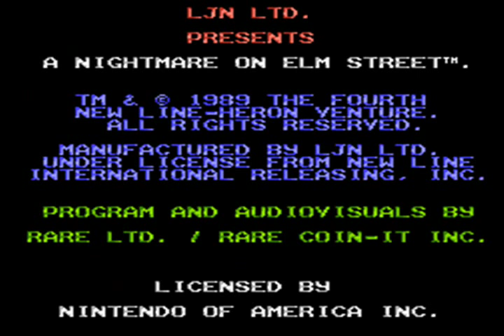Let's Play: Nightmare on Elm Street (NES) - Part 1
Ronmower did a Let's Check Out of this game on his channel back in 2010, now he brings this horrible nightmare on TheST2K!